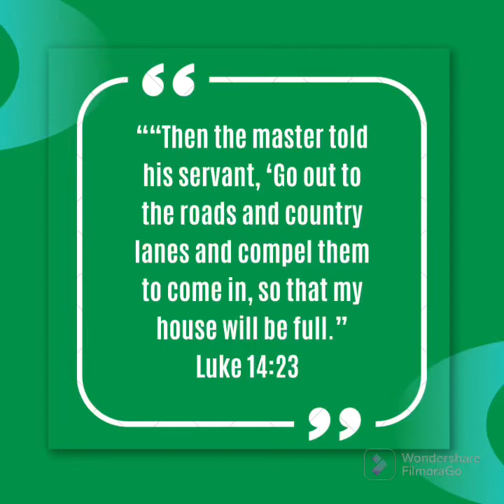What to Expect When Using Amlactin Daily Moisturizing Lotion. Honest Review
To get all your skincare products for a glowing healthy skin.